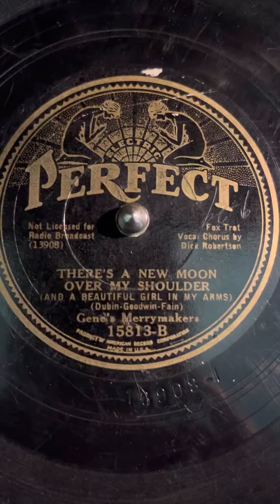“There’s A New Moon Over My Shoulder” by Gene’s Merrymakers, recorded 1934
Can ya blame me for loving that red, white, and blue?